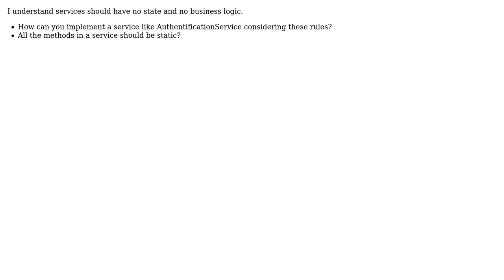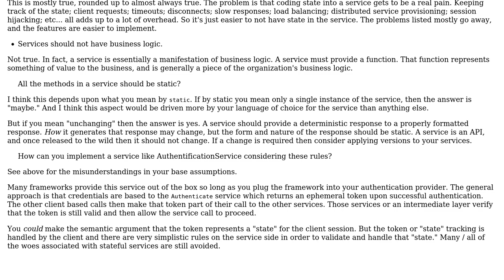Software Engineering: Services in Model Layer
With thanks & praise to God, and with thanks to the many people who have made this project possible! You are responsible for your own actions.